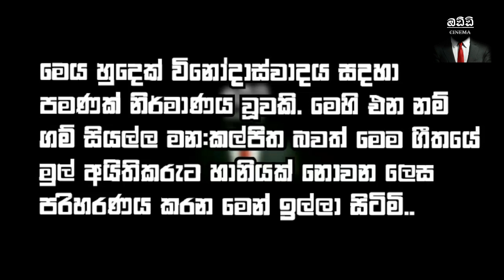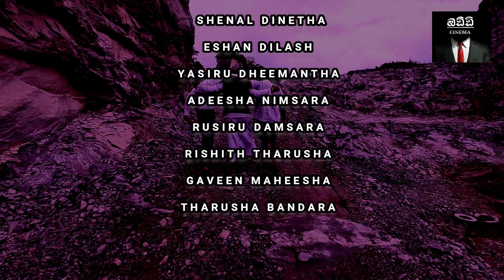ලංකාව කමු....| Lokayen yamu 2 | ODDI CINEMA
මෙන්න තියේ සින්දුව තාලෙට කියමු ඔක්කොම සද්දෙට👇👇👇😂😂

මහ පොලවෙන් මං මතු වූ...
මගේ නම හිටං වුනූ.
ඉස්සර ගමේ ඉදපූ...
ග්‍රාම සේවක මමලූ.

ගිය පාර මං දිනපූ.
මැතිවරණේ ලගයි සුදූ.
රටක් වනසපූ.
දින 100න් මං වැඩ ඇරඹූ.

ලංකාව කමු. රටම විකුණමු..
අද  උදේ පත්තරේ මං බැලූ
පුටුව උඩ ඉදං රෑට මං නිදං
ඒ රටේ ජනපති මමයි හිටං..//

ආප්ප කාලා එදා වෙන්වීලා ගියමුත් ලගින් ඔයා.
හිතුවේ නෑ සමනලුන් ඇවිදින් මා වට කර ගනියි කියා.
ඩොලර් එක වැඩි වෙලා ආර්ථිකේ කඩාගෙන වැටෙනවා.
අපෙ හාමුදුරුවනේ මෙහෙම උනේ නෑ අපේ ආන්ඩුවේ.

ජනපති කවුරු උනත් අගමැතිකම දෙන්නෙ මටනේ හිටං.
ෆ්‍රී වයිෆයි දෙනවා අගමැතිකම දුන්නොතිං මට ඉතිං.
කවුරු මොනවා කිව්වත් මේ... පුටුව දාලා යන්නෑ හිතිං.
එන මැතිවරණයටත් අපි දෙන්නා එකට ඉමු රත්තරං.